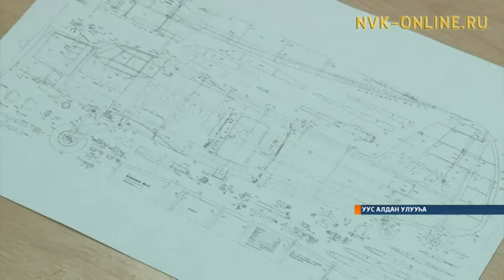Уус Алдаҥҥа аэрокосмическай инженерия куруһуога